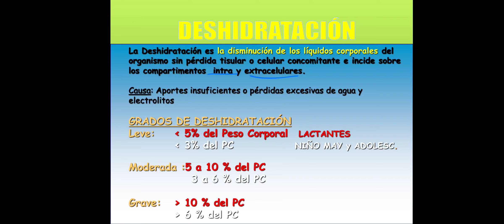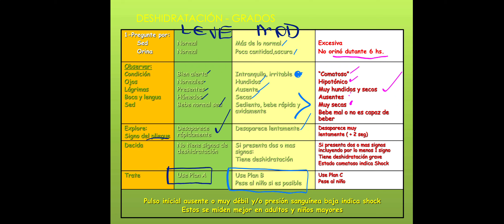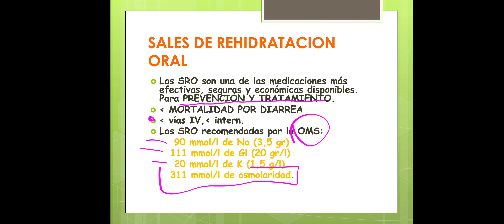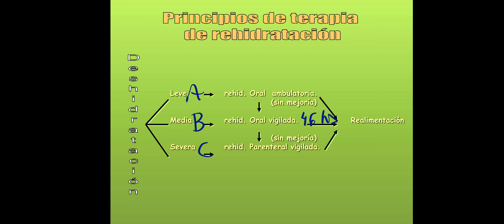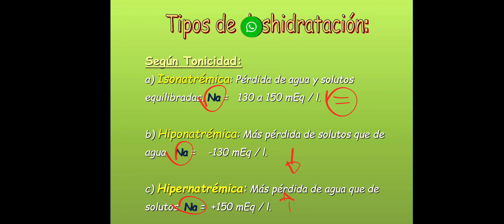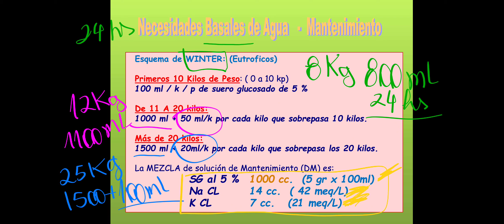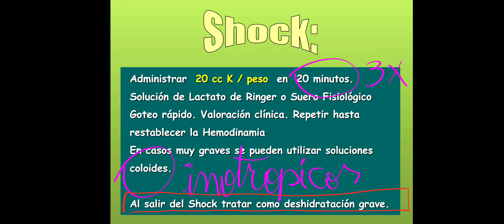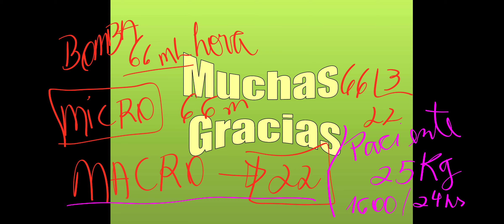[FINAL] PEDIATRIA - DESHIDRATACIÓN/HIDRATACIÓN PEDIATRIA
Temas para final de pediatria:
1. Lactância materna
2. Vacunas
3. Crecimiento y desarrollo
4. Desnutricion
5. NAC y complicaciones
6. Diarrea aguda
7. Deshidratacion y hidratacion
8. Bronquilitis
9. Asma
10. Ovas
11. Parasitosis
12. Anemia
13. Avaliacion imediata del RN
14. TEP